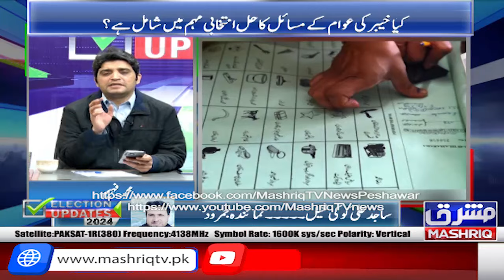Election Update | 1st- January -2024 | Mashriq TV